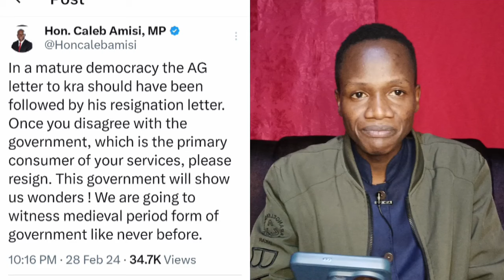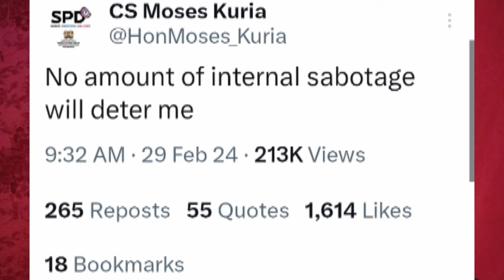Mambo Yamearibika‼️RUTO in Panic as 2 CABINET Resignations NEWS shakes Statehouse | RAILA LIVE TODAY